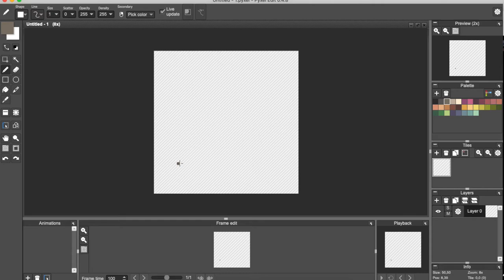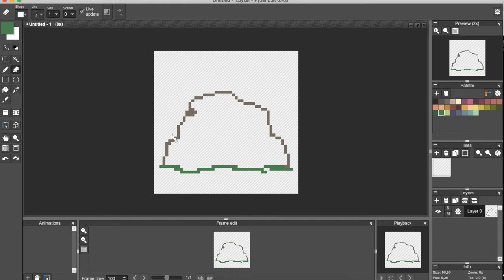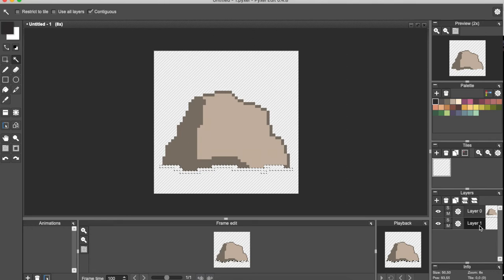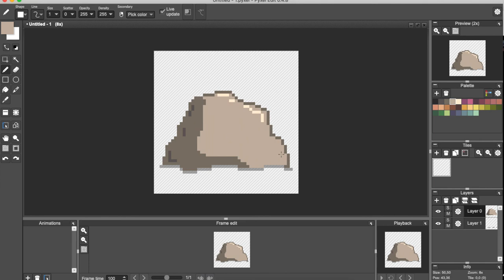03 - Rocks in Pixel Art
This is the third video of the pixel art that I am creating for my upcoming game.
And I use Pyxel Edit for this.